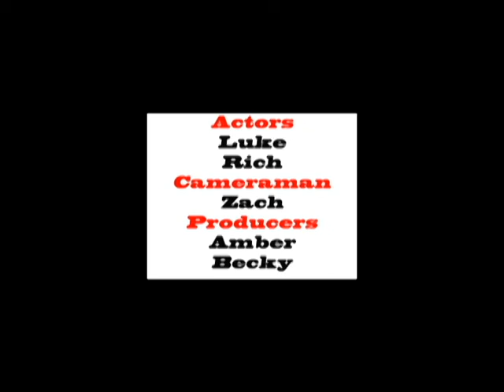music video I ran GCM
gcm project